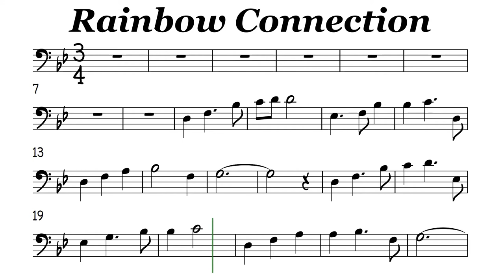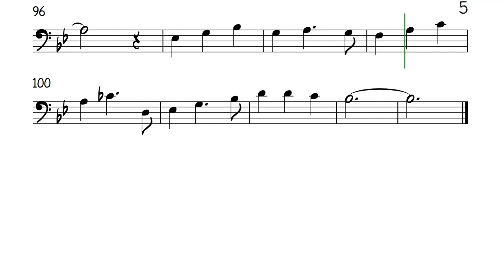Rainbow Connection Cello or Trombone Sheet Music Backing Track Play Along Partitura